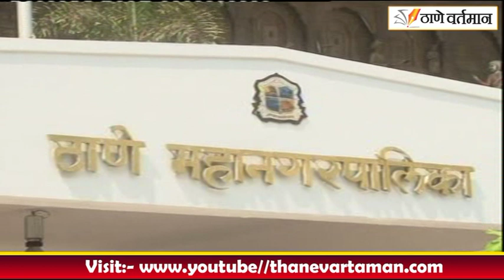नाल्यांवर पार्किंग आणि फेरीवाल्यांचे पुनर्वसन करण्याचा ठा.म.पा चा निर्णय